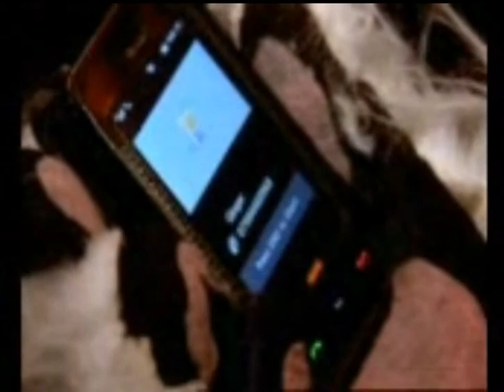NEW ANTICS IN THE GRIP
This is a promo video of an up and coming band The New Antics, soon to be releasing their debut album in australia, america and asia. They are signed to red disc records.